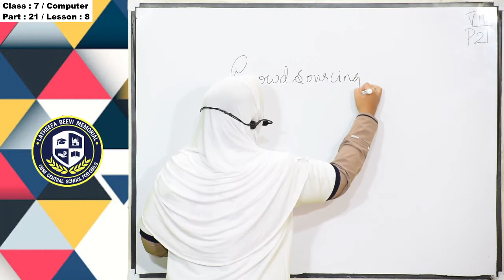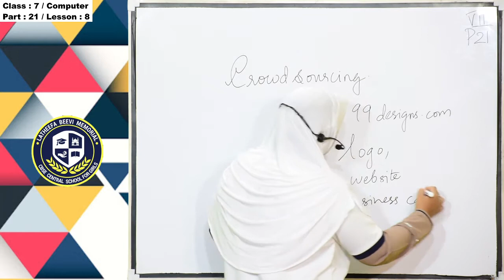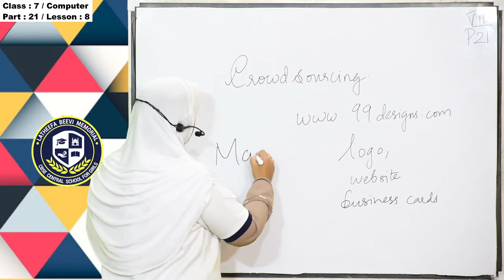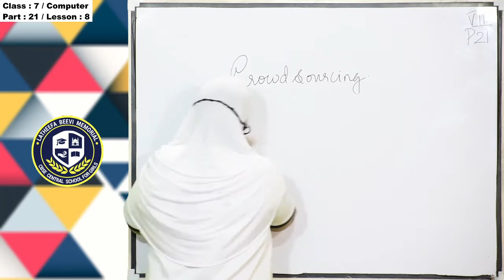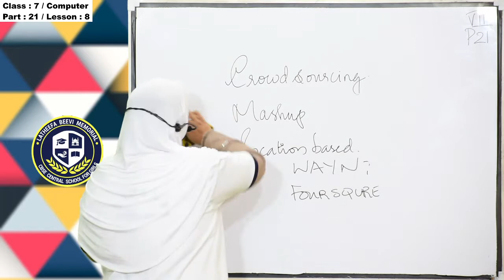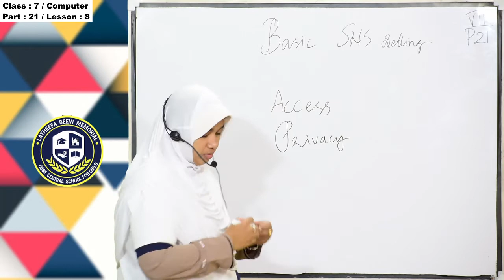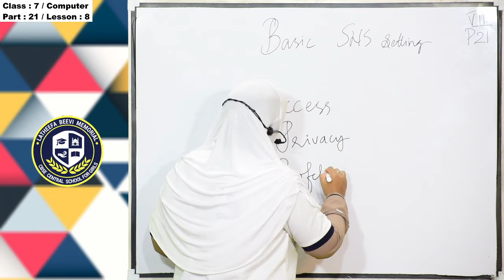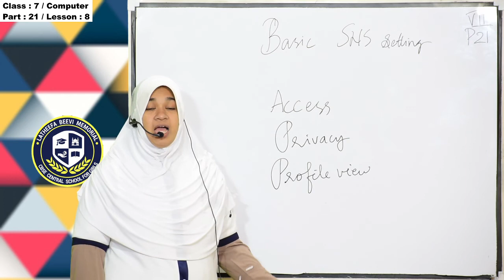LBM│STD 7 COMPUTER │PART 21│28-01-2021│TEACHER: SAFEERA BEEGUM│LBM SCHOOL AYATHIL KOLLAM